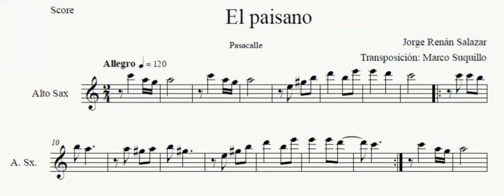EL PAISANO | PARTITURA PARA SAXO ALTO (LEER LA DESCRIPCIÓN)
Contactos:
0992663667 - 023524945